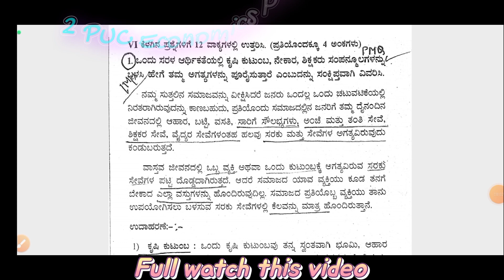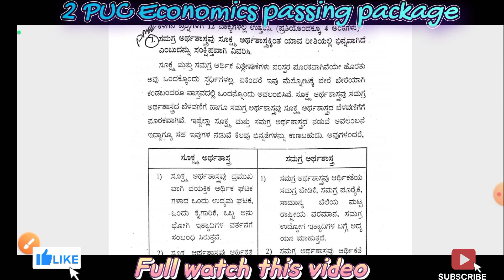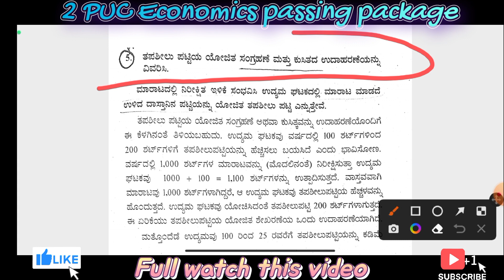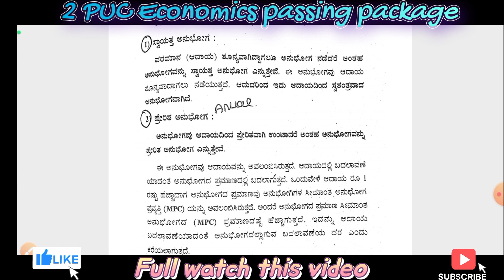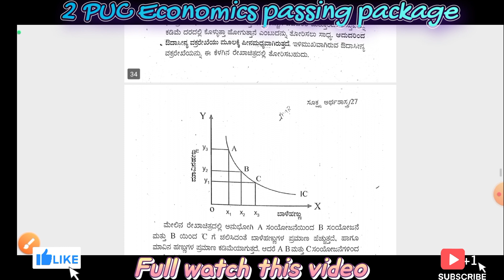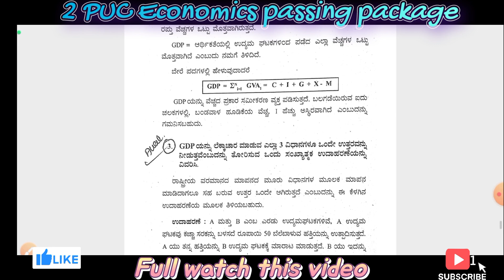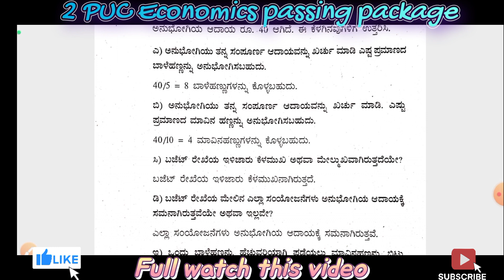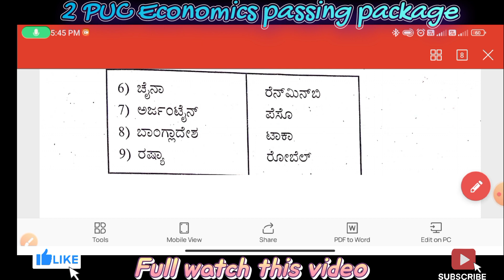2 PUC Economics passing package 2024 for supplementary exam. 2nd PUC Economics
2 PUC Economics passing package 2024 for  supplementary exam. 2nd PUC Economics

| 2 PUC economics key answers March| today's economics exam's key answers
Rahul Bidnal
2nd PUC economics answer sheet
2nd PUC Economics 1 chapter
2nd PUC economics 2nd chapter
2nd PUC economics 3rd chapter
2nd PUC economics 4th chapter
2nd PUC economics 5th chapter
2nd PUC economics 6th chapter
2nd PUC Economics 1 chapter notes
2nd PUC economics 2nd chapter notes
2nd PUC economics 3rd chapter notes
2nd PUC economics 4th chapter notes
2nd PUC economics 5th chapter notes
2nd PUC economics 6th chapter notes
2 PUC Economics micro electronics
2 PUC micro economics 1st chapter
2 PUC micro economics 2nd chapter
2 PUC micro economics 3rd chapter
2 PUC micro economics 4th chapter

2nd PUC economics today's exam's key answers
2nd PUC exam key answers
2nd PUC economic
2nd PUC economic key answer
2nd PUC economic answer sheet
2nd PUC economics answer sheet 2023
2 puc videos
2nd PUC  economics most important  questions
ಸೆಕೆಂಡ್ ಪಿಯುಸಿ ಎಕನಾಮಿಕ್ಸ್ ಮೋಸ್ಟ್ ಇಂಪಾರ್ಟೆಂಟ್ ಕ್ವೆಶ್ಚನ್
2nd PuC most important question economics
Economics 6marks questions puc 2
Economics important questions 2nd PUC
2nd PUC economics questions four
2nd PUC most expected questions
2nd PUC most important questions
2nd PUC statistics most important questions
ದ್ವಿತೀಯ ಪಿಯುಸಿ ಅರ್ಥಶಾಸ್ತ್ರ ಬಹುನಿರೀಕ್ಷಿತ ಪ್ರಶ್ನೆ
ದ್ವಿತೀಯ ಪಿಯುಸಿ ಅರ್ಥಶಾಸ್ತ್ರ ನಾಲ್ಕು ಅಂಕದ ಪ್ರಶ್ನೆಗಳು
Economics key answers 2023
2nd PUC economics answer sheet 2020
2nd PUC economics key answers 2023
2 PUC economics answer sheet copy 2019
2 PUC Economics
2 PUC Economics model answer sheet copy
2 PUC Economics model question paper
2 PUC Economics model question paper 2023
2 PUC Economics most important questions
2 PUC Economics midterm question paper 2024
2 PUC Economics toppers answer sheet
2 PUC Economics toppers answer sheet copy 2023
2 PUC Economics model answer sheet copy 2023
2 PUC Economics blueprint 2023
2 PUC Economics blueprint 2024
2 PUC Economics 2 marks most important questions
2 PUC Economics 4 marks most important questions
2 PUC Economics MCQ questions
2 PUC Economics answer sheet 2024